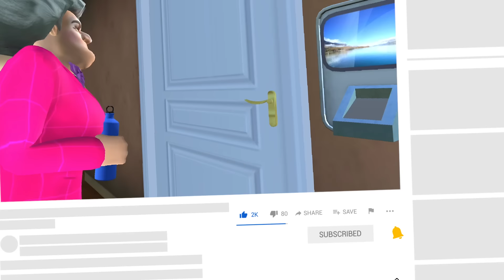СЕКРЕТНАЯ КОМНАТА Мисс Ти Злая Учительница Scary Teacher 3D